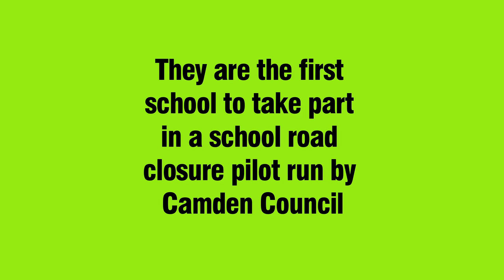Road closure outside school, London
Camden Council has set up a pilot project, closing the roads outside St Joseph's Primary School in Covent Garden at pick-up and drop-off times. The aim is to reduce congestion, creating a safer environment for pupils, cutting pollution, and encouraging them to walk to school.

Living Streets were brought in by Camden to run our WOW walk-to-school challenge at the school to boost walking, and we also helped produce this video by Amoveo